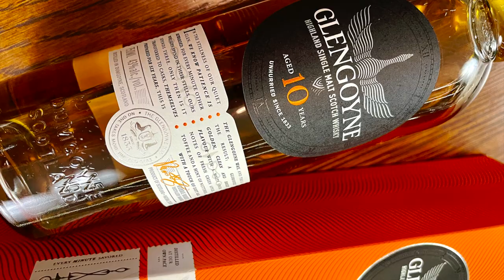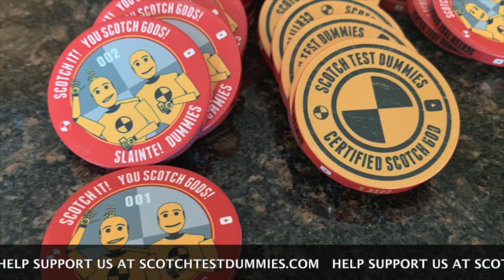Glengoyne 10 Year Single Malt Scotch